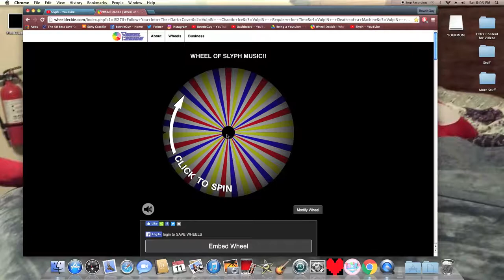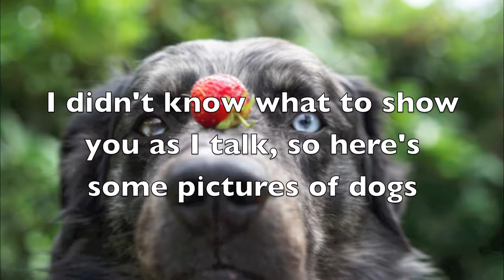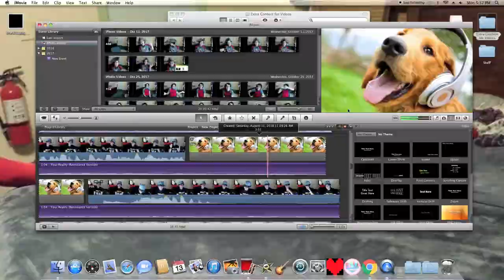THE RETURN (AGAIN) | VOMTTAC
Aaaaaaand I'm back! Again! Again, again.. I should really work on that

If you’d like to help this channel more besides just liking, subscribing, ringing the bell button, sharing, commenting, liking comments, disliking comments, following, tweeting, posting, emailing, sending ravens, using morse code, smoke signalling, and spilling vegan blood for the flying spaghetti monster god, be sure to

Oh, and here’s a random link for you’re dose of zen just because you’re special: